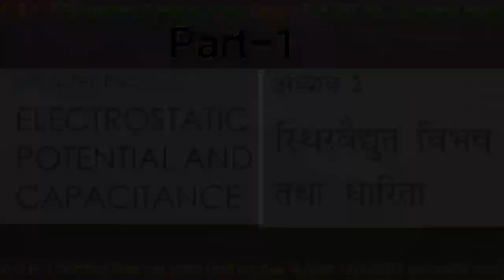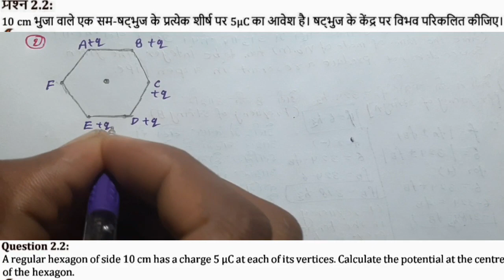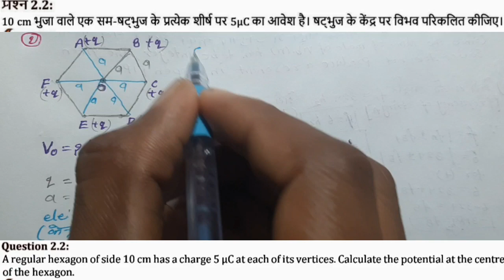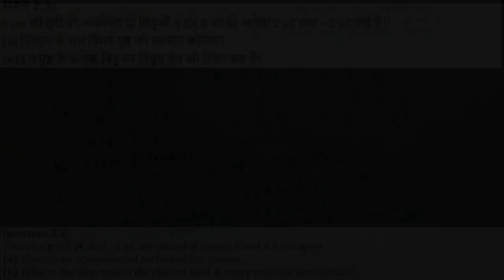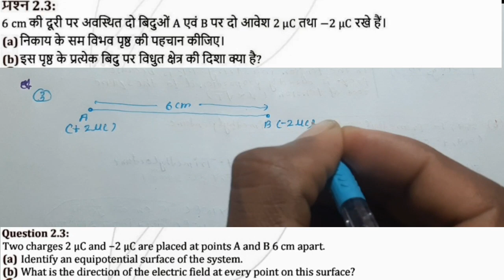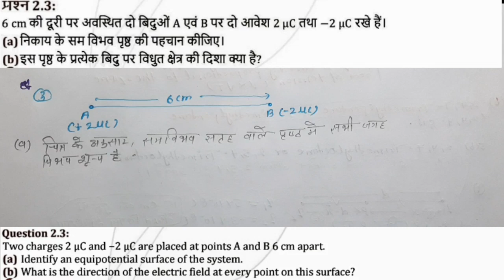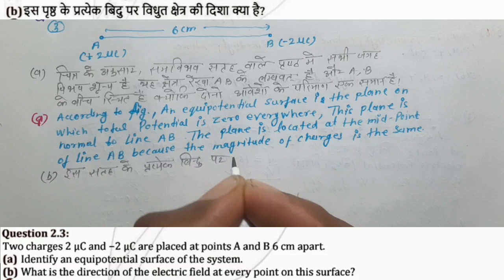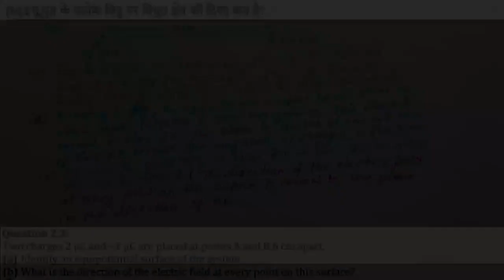C-2,P-1/Electropotential and Capacitance/Class-12/NCERT Sol./By Jagdish yadav jms to classes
Class-12 Physics ncert solution-Hindi/English and up/cbse boards

Ch.6. Electromagnetic Induction (विधुतचुम्बकीय प्रेरण)

Ch.9. Ray Optics and Optical Instrumen (किरण प्रकाशिकी एंव प्रकाशिक यंत्र)

Ch.11. Dual Nature of Radiation and Matter (विकिरण तथा द्रव्य की द्वैत प्रकृति)

Ch.12. Atoms (परमाणु)

Ch.14. Semiconductor Electronics (अर्धचालक)